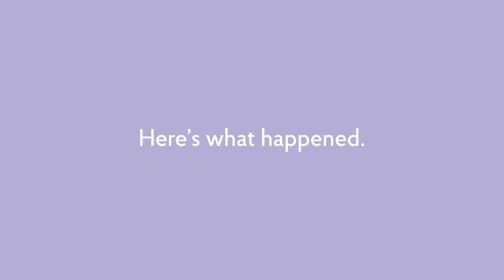What the Red Head Said Child’s Dreams | Post Office Life Insurance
Do you remember what you wanted to be when you grew up? Whether it was to own a fancy car, live in a big house or own lots of pets, the dreams we have as children are often huge and inspiring. That’s why it’s important to protect your family and protect what matters the most, to ensure your children can live out their hopes and dreams.
We spoke to seven family bloggers to find out what their children want to be when they grow up. Watch the video from What the Red Head Said to discover what her daughter dreams for her future...